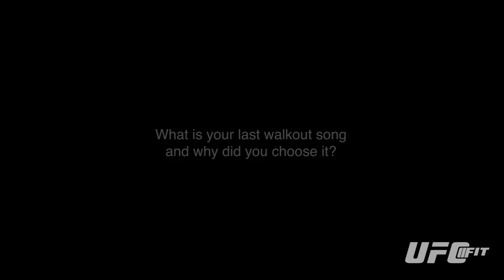Phil Davis Interview 2